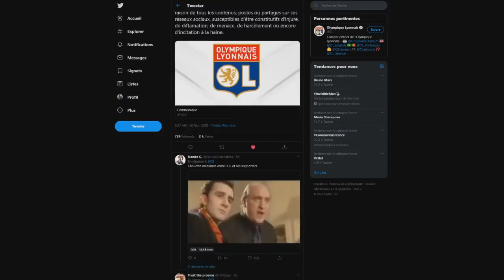LYON - JUVENTUS : CES RARES JOUEURS QUI ONT JOUÉ POUR LES 2 CLUBS !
OL - JUVENTUS : CES RARES JOUEURS QUI ONT JOUÉ DANS LES 2 CLUBS !! RONALDO (lol), PJANIC, ETC.. ! - FOOTBALL 2020 !

Salut à tous ! On se retrouve aujourd'hui pour une nouvelle vidéo avec sur le thème sur 8ème de finale aller de la Ligue des Champions : Lyon - Juventus !

(FR/Français)